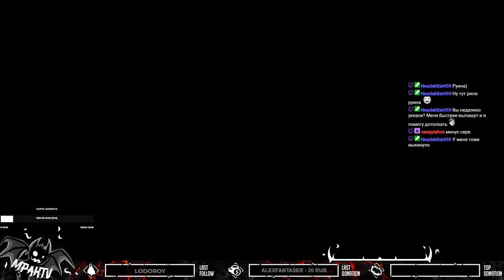GTARP | DESTINY | Michael Franzese #3